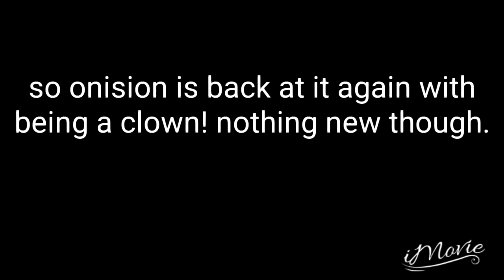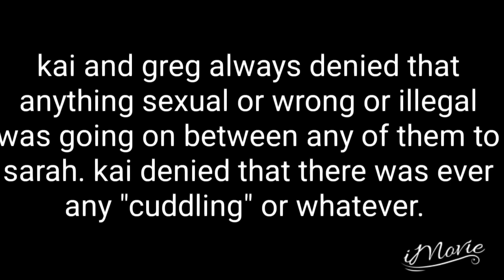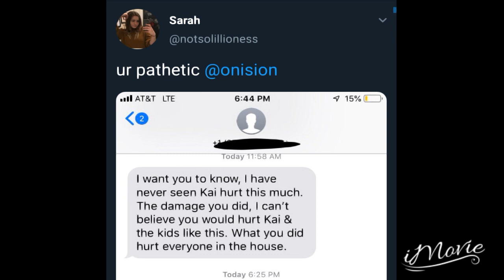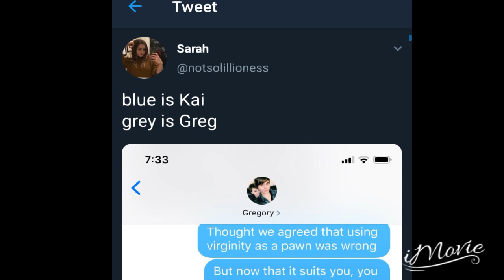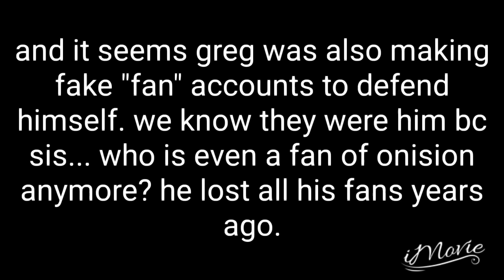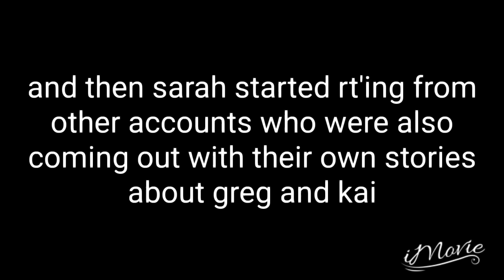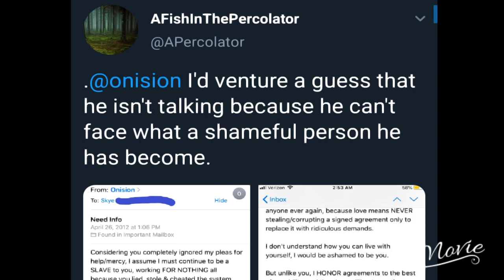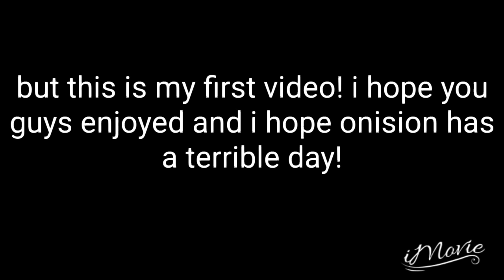Onision and Kai: the childgroomers pt.1